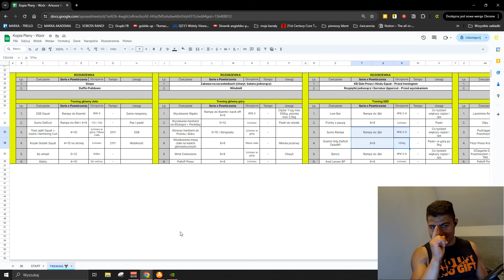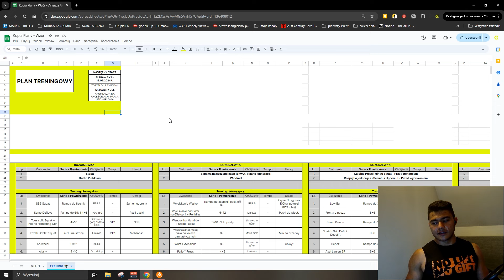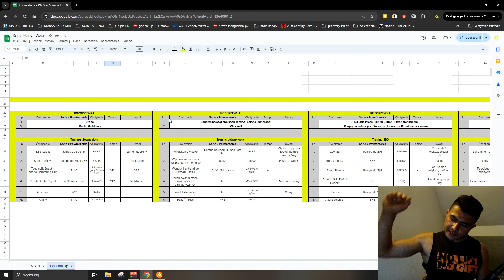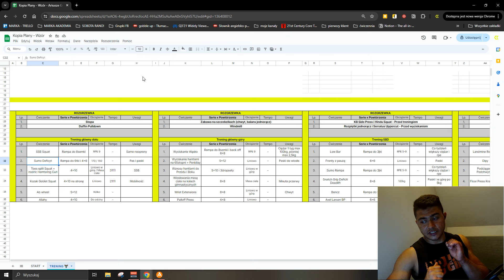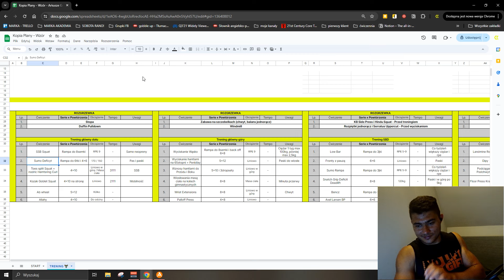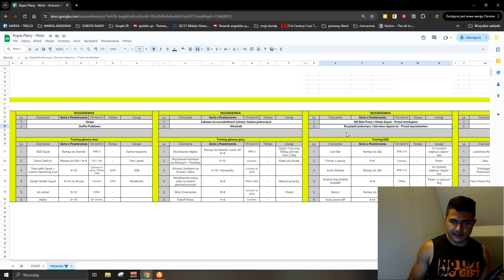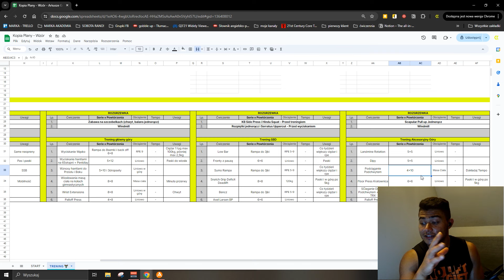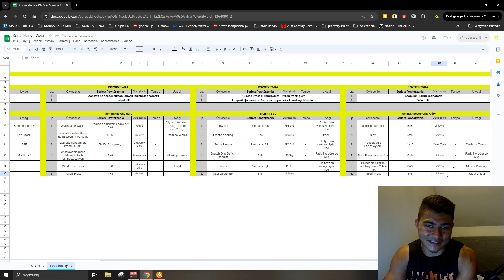PLAN TRENINGOWY na czerwiec — Przygotowania pod 3x3 | Kuba Cyka